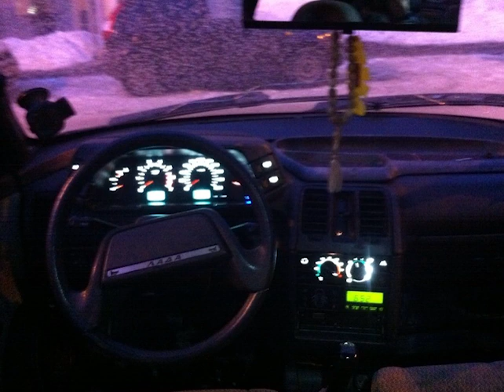DXNO - DENY 2